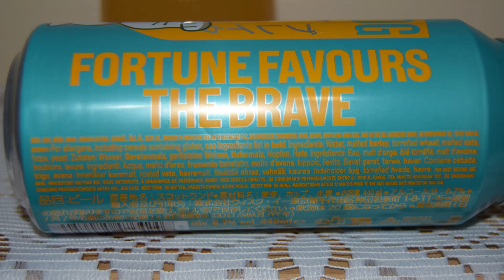BrewDog Lucky Break PL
Ale Degustacja szkockiego NEIPA: BrewDog Lucky Break

Uwarzone przez BrewDog

SOCZYSTE. CYTRUSOWE. PESTKOWE OWOCE.
Nasze najnowsze New England IPA jest pełne Citra, Mosaic i Talus, z dużymi tropikalnymi nutami, świeżą trawą i kradnącym scenę cytrusowym cameo. Chmielowe, jedwabiste i kwiatowe, to przełomowy hit, który jest przeznaczony do supergwiazdorstwa.
Chmiele: Citra, Mosaic, Talus
Słody: Dekstryna, Pale Ale, Torrified Wheat
Styl: Hazy IPA
Składniki: woda, słód jęczmienny, chmiel, drożdże, torrified pszenica, słód owsiany.